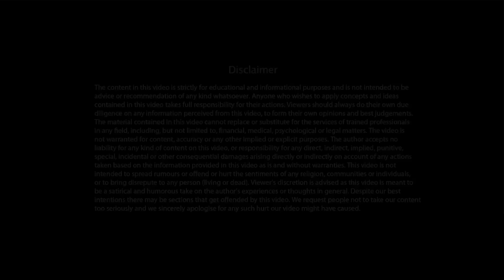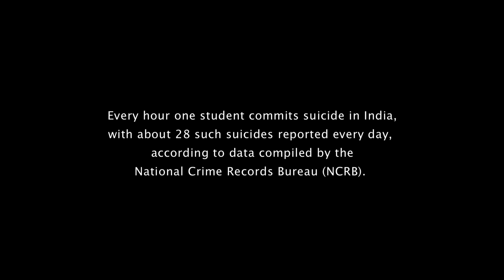THE GOLDEN FRUIT - A Thought Provoking Story By Sandeep Maheshwari